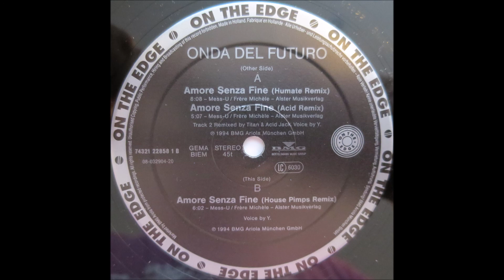Onda Del Futuro - Amore Senza Fine (House Pimps Remix) (1994)